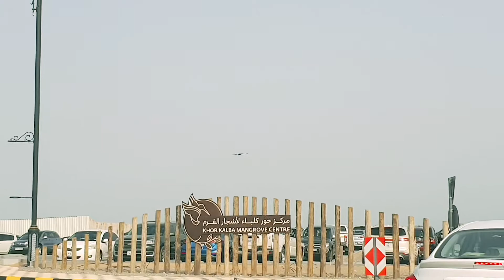Sharjah-Kalba Beach Road Trip